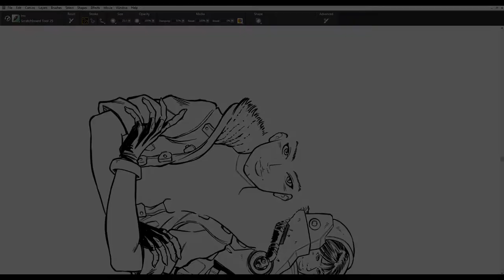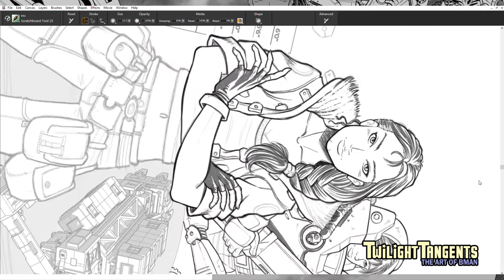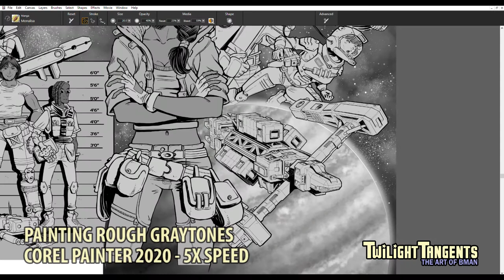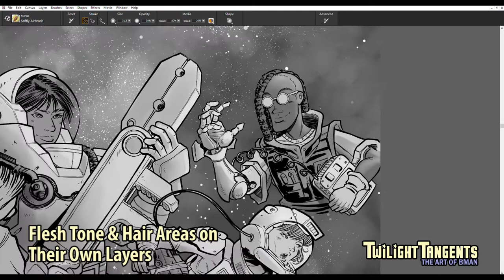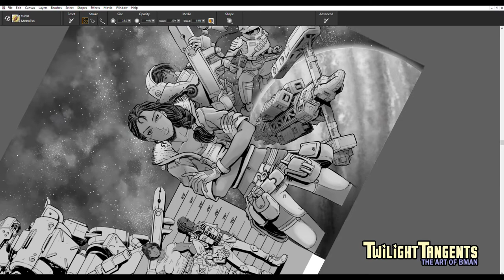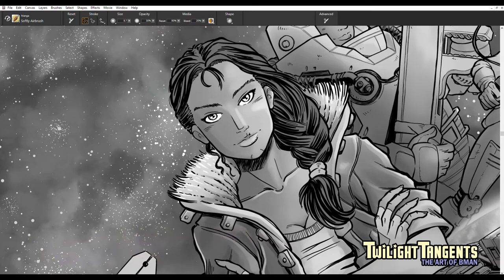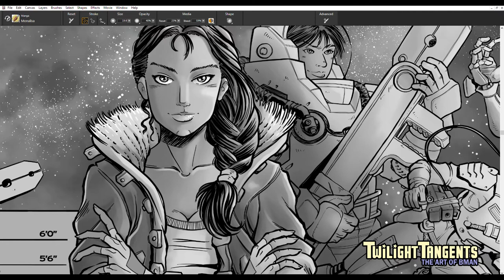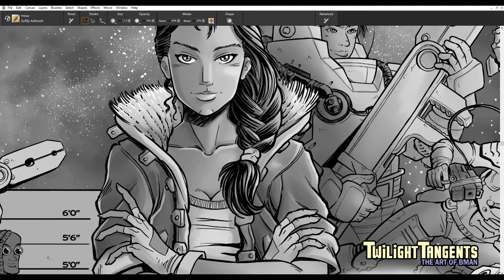Digital Painting How To: Salvage Hounds Comic Cover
Hey all, ever wonder how a colorblind artist goes about making a color image? Well, I'm sharing my process from creating the cover for my latest comic, the gritty and fun sci-fi adventure Salvage Hounds. Watch the cover take shape at 5x speed from inking to final color!

Everything was done in Corel Painter and Photoshop. Unfortunately, the tool I used to capture footage only grabbed the document window, not the layers or tools palettes — But I've added tips on using layers and selections as well as what brushes I used to the video.